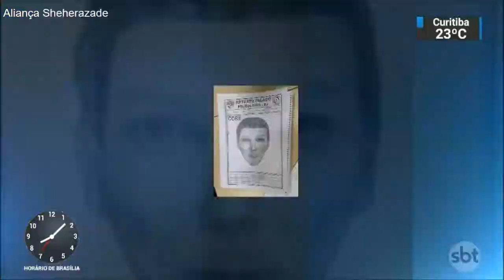SBT Brasil - Melhores Momentos - 04 de Janeiro de 2018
Confira os melhores momentos do SBT Brasil desta quinta-feira, 04 de Janeiro de 2018, com Carlos Nascimento e Rachel Sheherazade.